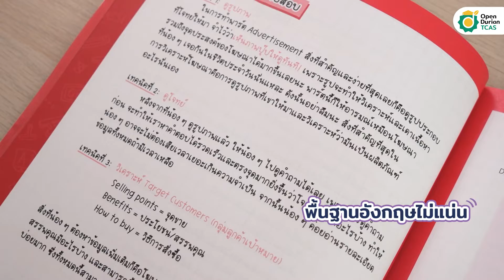ชีทสรุปแนวข้อสอบ A-LEVEL English ใหม่ล่าสุด!